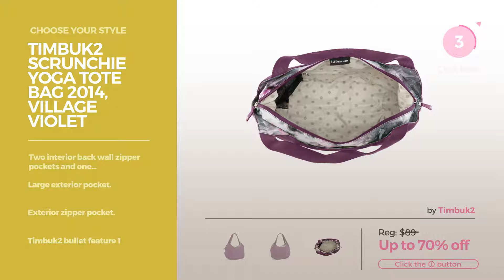Collection By Timbuk2 Featured Handbags & Wallets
Shop for Featured Handbags & Wallets Collection By Timbuk2 Choose Your Style
Timbuk2 Express Shoulder Bag 2014, Confetti Shoulder Bag 2014, Confetti

Timbuk2 Scrunchie Yoga Tote Bag 2014, Village Violet Yoga Tote Bag 2014, Village Violet

Timbuk2 Harriet Shoulder Bag, Black, One Size Shoulder Bag, Black, One Size

Timbuk2 Elise Mini Shoulder Bag (One Size, Blue/Grey) Mini Shoulder Bag (One Size, Blue/Grey)

Timbuk2 Click Shoulder Bag,Stop Red/White/Siver,M, Red, Medium Shoulder Bag,Stop Red/White/Siver,M, Red, Medium

Timbuk2 Manhattan Tote Tote

Timbuk2 Whip Tote (Army) (Army)

Timbuk2 3 Way Accessory Bag, Black/Gunmetal , Small Accessory Bag, Black/Gunmetal , Small

Timbuk2 ID Money Clip,Black/Gunmetal/Lime-Aide,M Clip,Black/Gunmetal/Lime Aide,M

Try also